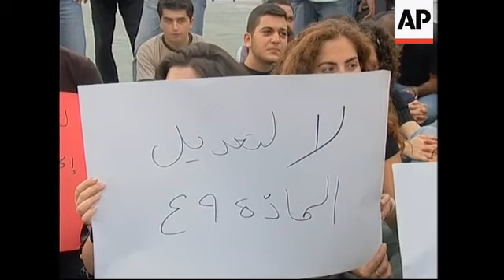Protests at extension of presidential mandate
1. Wide shot of protesters carrying placards
2. Protesters carrying placards in Arabic "No to Syrian control"
3. Wide shot protesters
4. Banner in Arabic "No to constitutional amendment"
5. SOUNDBITE (English) Fadi Ifram, Protester:
" We are here today to say. to say we are against the constitution amendment that is happening at 6pm in the council. We want to say that in our country democracy has been assassinated."
6. Lebanese army near the Parliament building
7. Group of Lebanese army officer
8. Lebanese soldier writing notes
9. Pan from poster of Lebanese President Emile Lahoud on building to the
Parliament building
10. Officer speaking on the radio
11. Arrival of Prime Minister Rafik Harriri's convoy
12. Harriri entering building
13. Walid Jumblat (Druze leader) entering the building with deputies
14. Hezbollah deputies entering the building
15. Various shots of the session
16. Set up shot of Nayla Mouawad
17. Cutaway cameras
18. SOUNDBITE (English) Nayla Mouawad, Member of Parliament:
"... and I think it is an obvious violation not only for the constitution, it is a violation for the
Lebanese people's opinion and for their rights in building their future
and their rights in refusing the continuity of the current crisis."
19. Members of parliament leaving
20. Convoys leaving

STORYLINE:

Lebanon's Parliament on Friday amended the country's constitution to extend pro-Syrian President Emile Lahoud's term in office by three years, turning its back on UN calls to hold an election to choose the head-of-state.

Dozens of demonstrators gathered in the streets of the capital Beirut to protest against the amendment, while parliament was in session.

Troops and police were deployed around the parliament building, sealing off entire blocks to prevent any possible unrest.

Ninety-six of the 125 lawmakers who attended the 2 1/2 hour session raised
their hands to support the amendment, while the remaining 29 legislators
voted against it. The bill was declared adopted by Parliament Speaker Nabih
Berri.

The result, secured after Lahoud supporters mustered more than the
two-thirds of votes needed, had been expected since neighboring Syria, the
main power broker in Lebanon, has been widely backing Lahoud's bid to extend
his six-year term, which was due to expire on November 24.

Late on Thursday, a deeply divided UN Security Council narrowly approved a
resolution aimed at pressuring Lebanon to reject a second term for Lahoud and
calling for an immediate withdrawal of all its foreign forces - an indirect
reference to Syrian troops.

The United States and France, which along with many in Lebanon believe Syria was behind the decision to skip a presidential election in favour of keeping
Lahoud in office, had pushed for the resolution, which was aimed at
pressuring Syria to loosen its grip on Lebanese politics.

But Lebanon's lawmakers pressed ahead, affirming their loyalty to Syria by
backing Lahoud, Damascus' close ally.

Lebanon's constitution bars the president from seeking a second consecutive term. An election would have been a rarity in the Arab world, where leaders change only by death or forced removal from office.